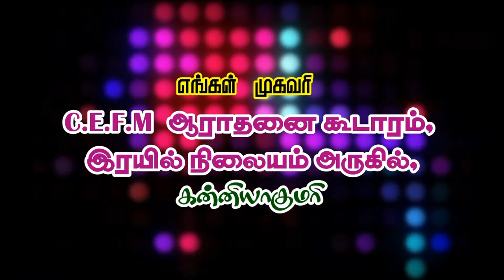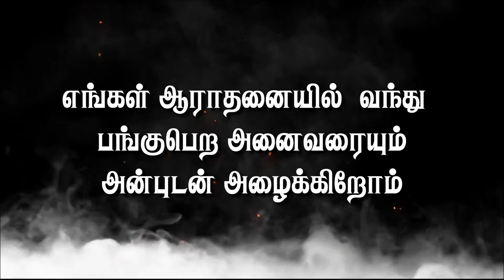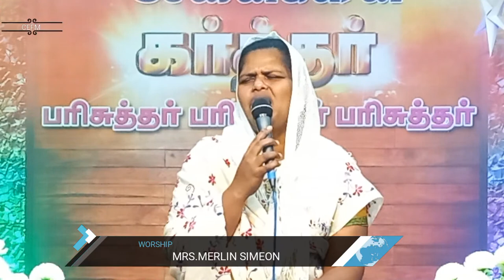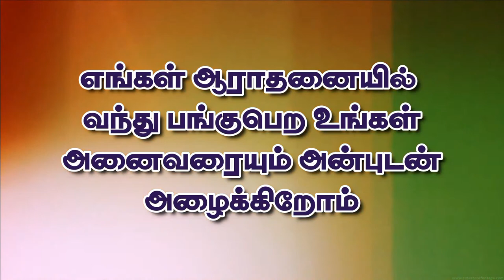EVENING DEVOTION || REV.C.SELVARAJ ||07/01/2023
CEFM MINISTRIES is a Missionary mission formed by REV.C.SELVARAJ with the base in Kanyakumari, with 130 Churches in fellowship.

Our Address:
CEFM MINISTRIES, NEAR RAILWAY STATION, KANYAKUMARI. INDIA. 629702.

For Sending Offering.
S. Simeon Jebaraj
Indian Overseas Bank,
Kanyakumari Branch,
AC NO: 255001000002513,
IFSC: IOBA0002550.

Our Head Church Service TIMINGS:

Worship Tabernacle, Near Railway Station, Kanyakumari.
Sunday 6.30 AM TO 9.30 AM.
Sunday 7 PM to 8.30 PM

For more details, enquiries and Prayers please call us or write to us. Thank you for your loving support.

For whosoever it may concern: This is a Religious Private Circulation Telecaste. Please ignore if you are not related to it. Thank you.